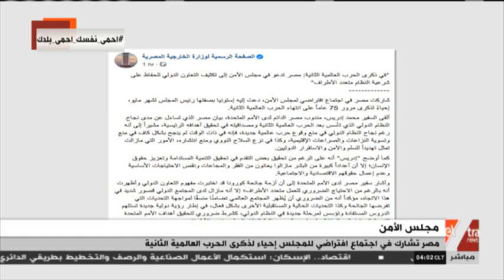موجز الأخبار | مصر تشارك في اجتماع افتراضي لمجلس الأمن إحياء لذكرى الحرب العالمية الثانية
موجز الأخبار | مصر تشارك في اجتماع افتراضي لمجلس الأمن إحياء لذكرى الحرب العالمية الثانية   |  10 مايو  2020